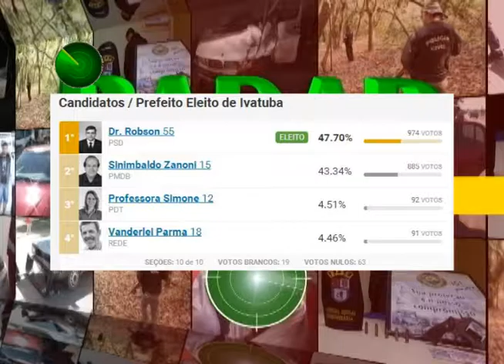07 10 16 Candidato a prefeito de Ivatuba agradece os votos recebidos